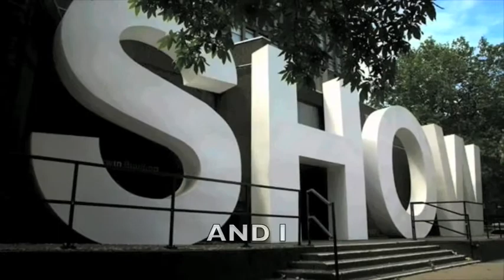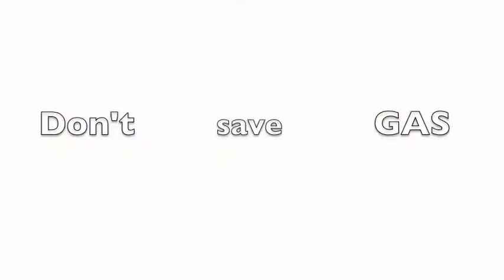COCK OF THE WALK Matthew David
Slide show video for the song Cock of the Walk, By Matthew David.